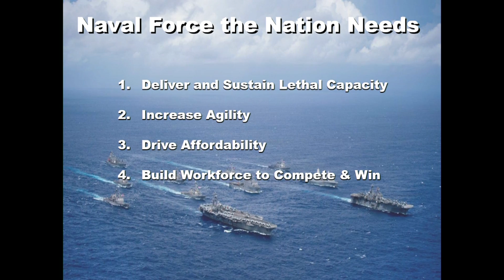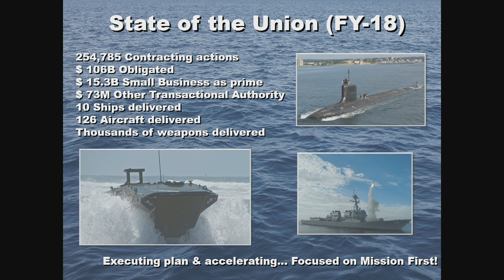WEST 2019: 14 February Luncheon Keynote Address: The Honorable James F. Geurts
The Honorable James F. Geurts, Assistant Secretary of the Navy for Research, Development, and Acquisition

Introduction: LtGen Robert M. Shea, USMC (Ret.), President and CEO, AFCEA International and former Director, Command, Control, Communications and Computers/Cyber, Joint Staff, J6